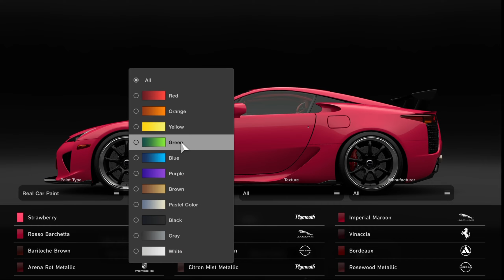Gran Turismo 7 - 2010 Lexus LFA | Fully Build & Test Drive | Gamplay | Amazing Engine Sound.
Just a video of customizing the best sounding car of all times the LEXUS LFA 2010 listen to that engine and ENJOY...

Drop comment if your have some fun together ✌️

EQUIPMENT: PS5